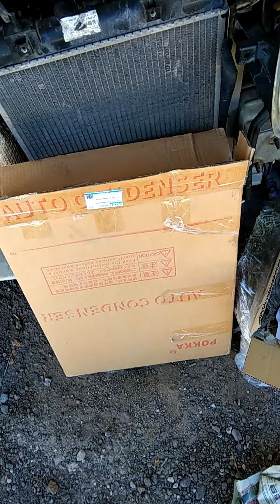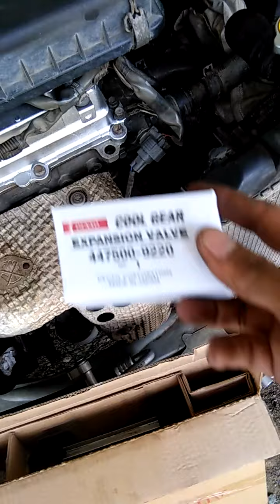Myvi sistem dah hitam !!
Kena flusing sistem paip dan cooling coil.. Tukar compressor, condenser dan valve sahaja..
tak pernah servis ini jadinya..
setahun sekali kena servis..